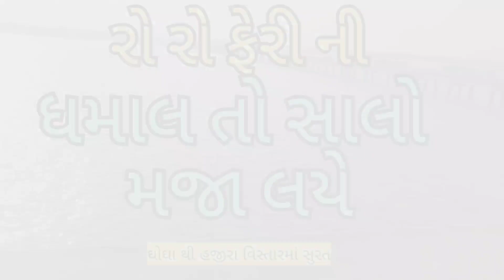આ સે રો રો ફેરિ ઘોઘા થી સુરત હજીરા ખાતે